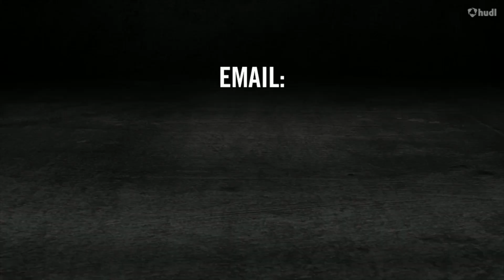Derek Daly 2021 Season Highlights